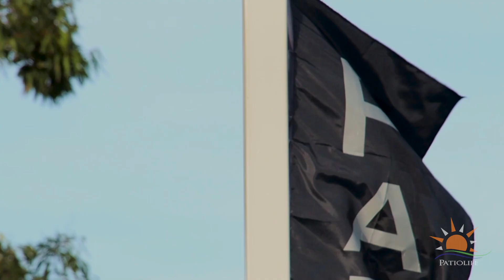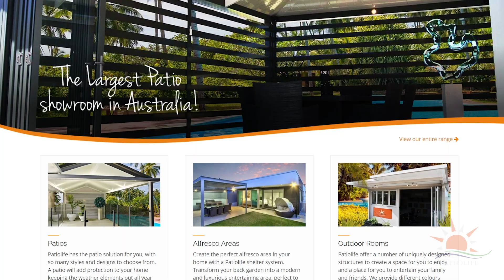Welcome to Patiolife